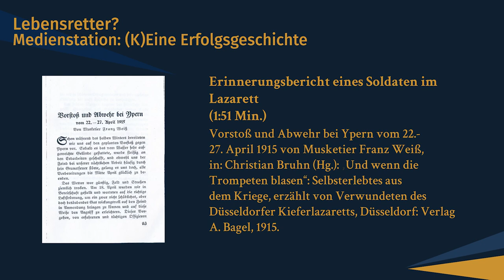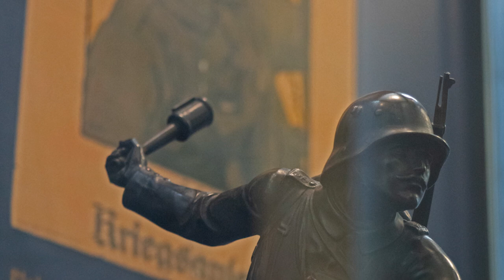Lebensretter? - Erinnerungsbericht des Musketiers Franz Weiß (1915)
Erinnerungsbericht des Musketiers Franz Weiß an seine Verwundung im Gefecht, 1915

Ein Arzt des Düsseldorfer Kieferlazaretts sammelte Erinnerungen seiner Patienten und veröffentlichte sie noch während des Krieges. Sie sollten über die Heldentaten der Soldaten Auskunft geben. Wenige Monate nach Beginn des Krieges ist noch deutlich ihre Siegesgewissheit und Kriegsbegeisterung zu spüren.

Vorstoß und Abwehr bei Ypern vom 22.-27. April 1915 von Musketier Franz Weiß, in: Christian Bruhn (Hg.): „Und wenn die Trompeten blasen“: Selbsterlebtes aus dem Kriege, erzählt von Verwundeten des Düsseldorfer Kieferlazaretts, Düsseldorf: Verlag A. Bagel, 1915.

Dieser Audiobeitrag ist Teil der Medienstation "(K)Eine Erfolgsgeschichte?" der Sonderausstellung
"Lebensretter? Der deutsches Stahlhelm im Ersten Weltkrieg"im Deutschen Panzermuseum Munster, 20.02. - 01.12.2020